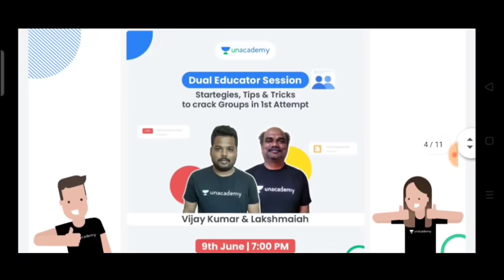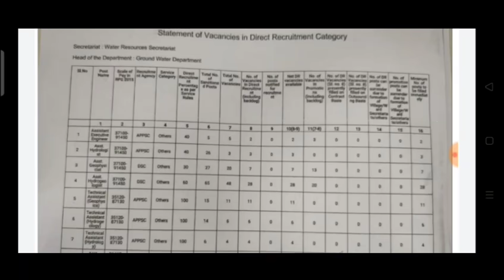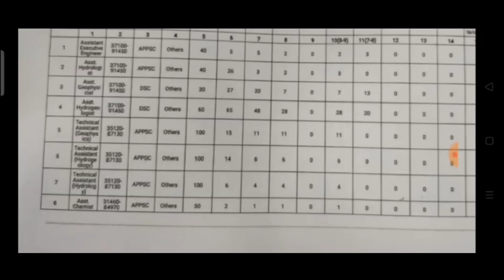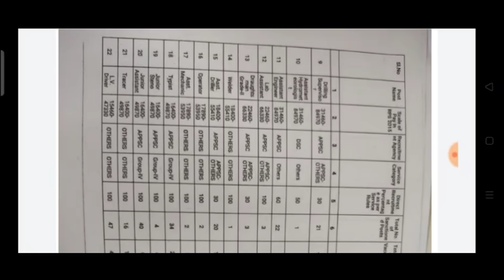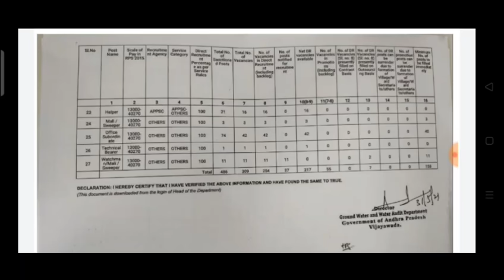AP jobs calendar update|Appsc latest news today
every Wednesday new batches are starting

Links for Integration:

1. 12+2 Limited Subscription Offer

5. Previous Year Question's Session